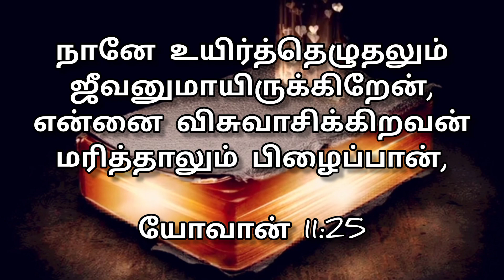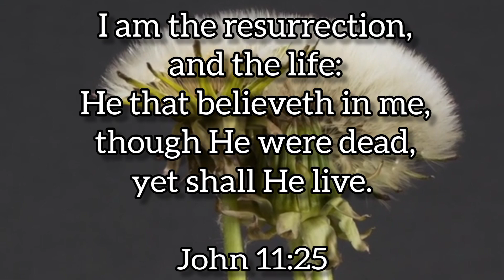Today👉 02/11/23 👈bible verse in tamil &English❣️ Verse of the day❣️இன்றைய வசனம்❣️